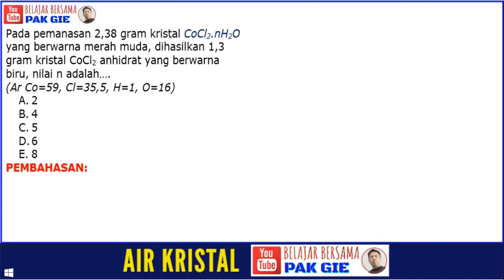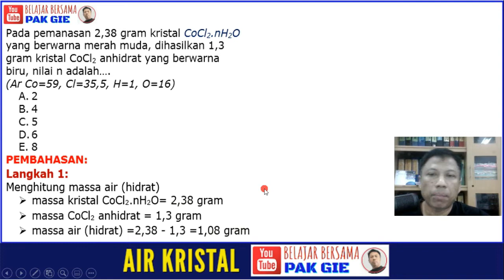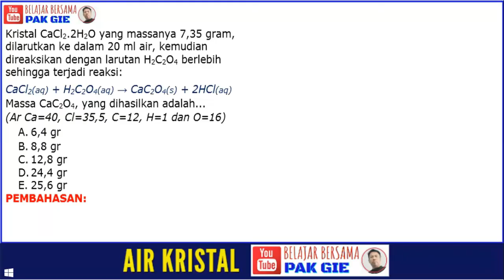Pada pemanasan 2,38 gram kristal CoCl2.nH2O, dihasilkan 1,3 gram kristal CoCl2 anhidrat, nilai n..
Pada pemanasan 2,38 gram kristal CoCl2.nH2O yang berwarna merah muda akan dihasilkan 1,3 gram kristal CoCl2 anhidrat yang berwarna biru (Ar Co=59, Cl=35,5, H=1, O=16) nilai n adalah….
A. 2
B. 4
C. 5
D. 6
E. 8
LINK PEMBAHASAN SOAL PERHITUNGAN KIMIA
PAK GIE
BLOG KIMIA BELAJAR BERSAMA PAK GIE